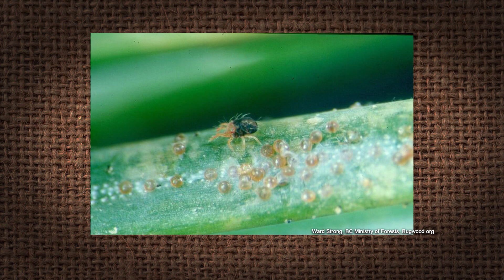IPM (Integrated Pest Management) – Family Plot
The goal of IPM is to focus on the non-chemical control methods of pests. TSU Extension Agent Amy Dismukes explains that often the chemical control method may not be needed. First you need to determine what is going on and recognize and correctly identify the insect or disease damage. Just because you see a problem does not mean it needs to be treated.

IPM includes cultural control like keeping weeds pulled to deny a hiding place for insects.  It also includes mechanical solutions like proper pruning or removing fallen plant material. IPM also includes biological controls like beneficial insects. If an insect infestation is minimal and some beneficials are present, the beneficials will likely take care of the problem. The last approach is the chemical approach when the problem has reached a point where immediate control is necessary. When using chemicals use the most targeted, lowest power insecticide you can. After talking about IPM, Amy shows some examples of insect damage that does not require control in the normal way.